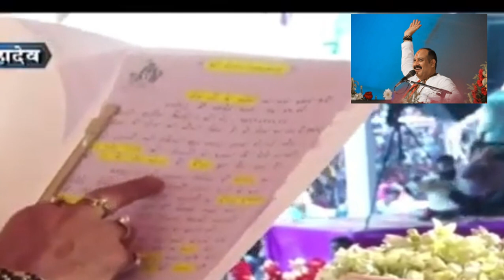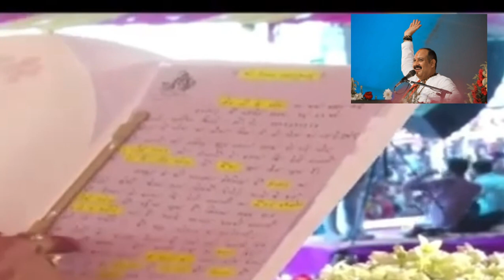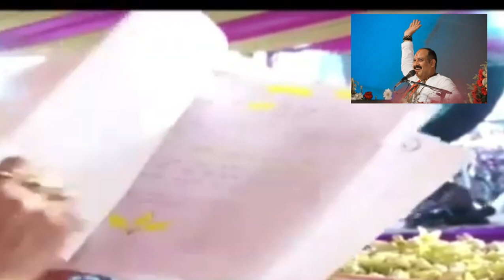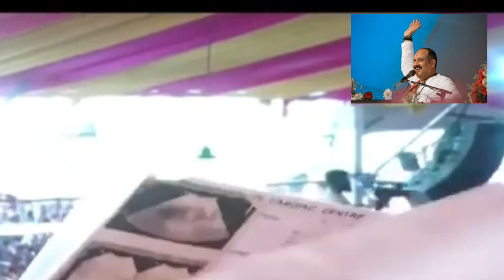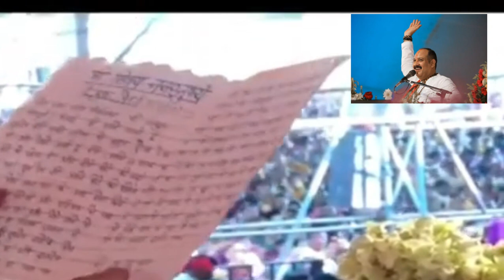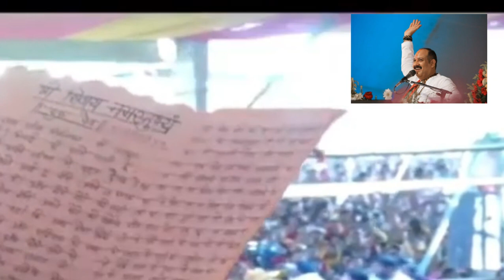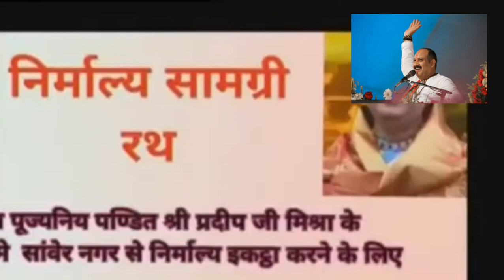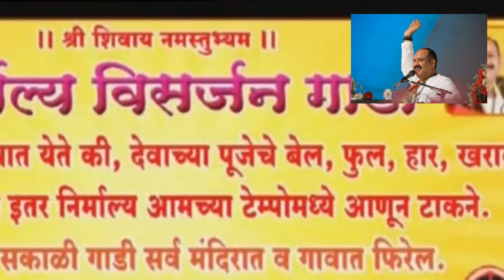DAY 2 ll shri Ekanteshwar mahadev pandit pradeep ji mishra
DAY 1 ll shri ekanteshwar Katha

pradeepjimishra shiv mahapuran katha
panditpradeep mishra ji ki live katha